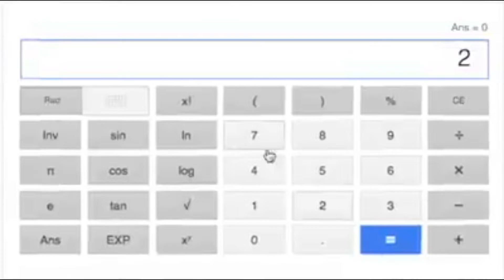Best Epic Memes Compilation [100% Super Legit]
This is Best Epic Memes Complication [100% Super Legit]

by the controverseed what really laugh

Timeline

0:00 | Historical meme
0:23 | 10 years together ; wanted meme
0:40 | Drive meme
1:27 | Talk meme
1:43 | Football meme
2:18 | Dank meme
2:53 | Aviation meme
3:08 | Stranger meme
5:00 | Thats it for this video

Let the memes began
- French Japena

Monster School Challenges is coming soon
for the best enjoyable entertainment

Create Commons : View attributions

This video was made from 4Shared

VVFF SPECIALS

All the videos thread off
Not every video was no longer used
Please no disturbing when videos has been waiting
More individual uploads means more viewers

No strike!